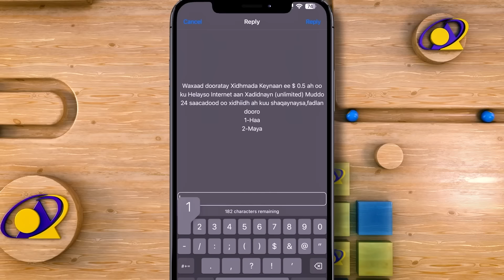"Inankaa Sirdoonka haysta ee deg dega badan waxa uu doonaya ..."Xildhibaan Barkhad Batuun